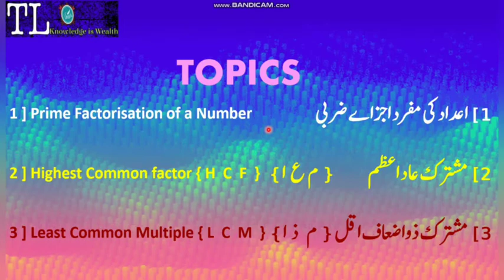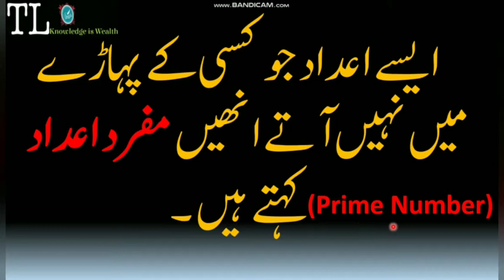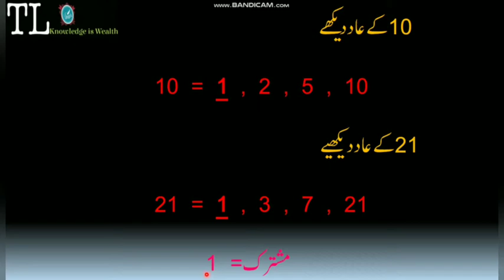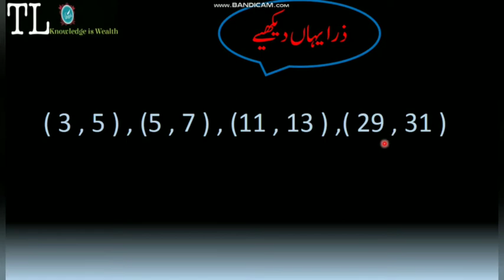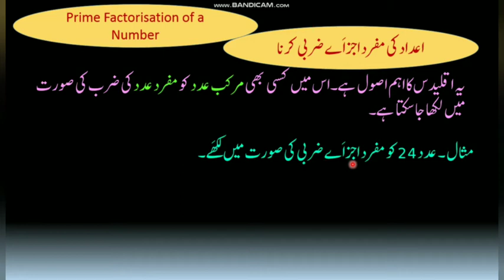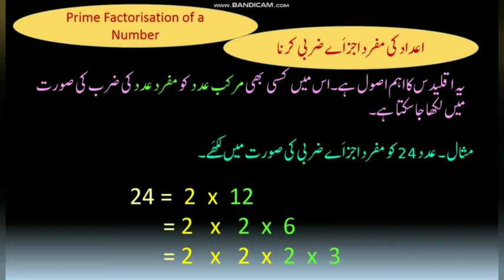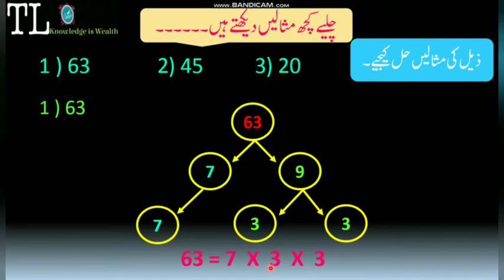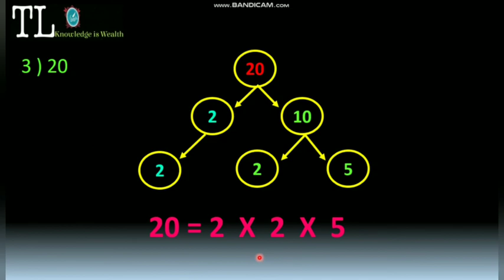Prime Factorization Of a Number, Unit-3{STD-7TH}, اعداد کی مفرد اجزاے ضربی سبق نمبر -3